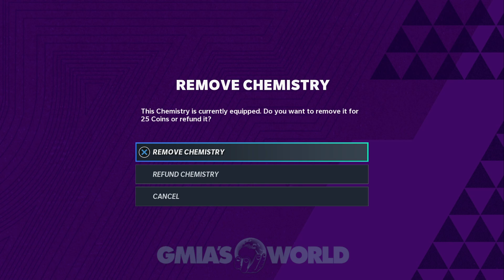HOW TO GET POWERUP EXPANSION TAYLOR MAYS TO 99 OVR! TAYLOR MAYS MAX UPGRADE! Madden 21 Ultimate Team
Powerup Expansion Taylor Mays upgrade gives him a crazy 99 speed! NEW Powerup Expansion upgrade max level Taylor Mays coming soon to Madden 21 Ultimate Team Gameplay! EA has made attributes more important than ever in Madden NFl 21 Gameplay it’s very important that you build your Madden 21 Ultimate Team with specific players with specific attributes that meet the thresholds required to receive more winns in Madden NFL 21 gameplay!

Todays Madden 21 Vid features Official Madden 21 Gameplay and NEW features about Powerup Expansion upgrade max level Taylor Mays in Madden 21+:
Official Madden 21 Gameplay
Official Madden NFL 21 Gameplay
Official Madden 21 X Factor Abilities